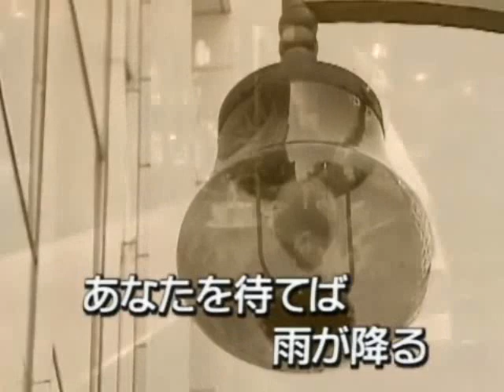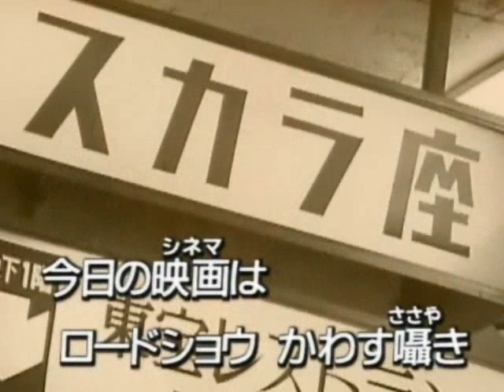有楽町で逢いましょう milkye326 （オリジナル フランク永井）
ご存じフランク永井　昭和の大ヒット曲ですが、彼のような低音はとてもとても・・・・
自分なりに歌っています＾＾